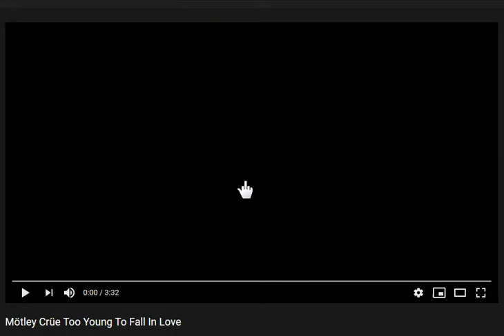Motley Crue, Too young to fall in love, Guitar